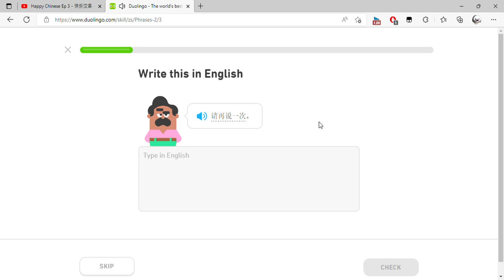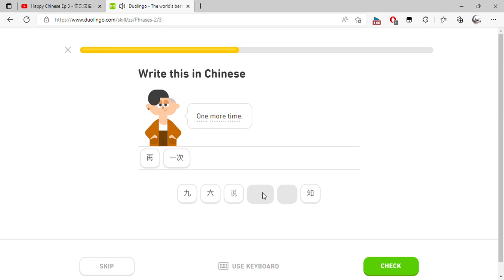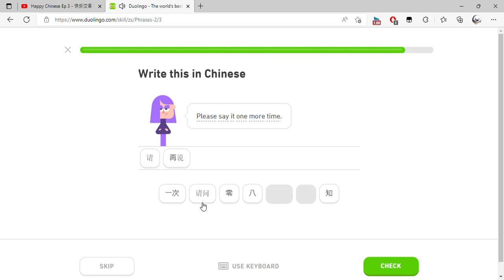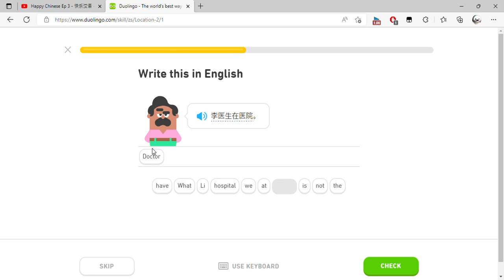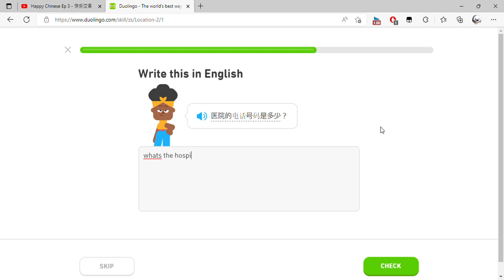Duolingo The world's best way to learn Chinese How to Learn Chinese Fast Study Easy Mandarin